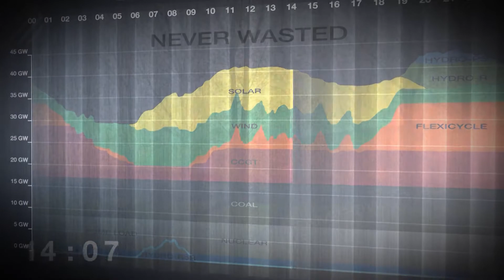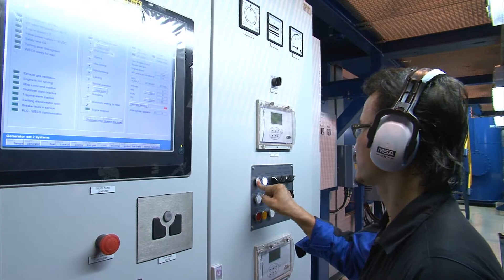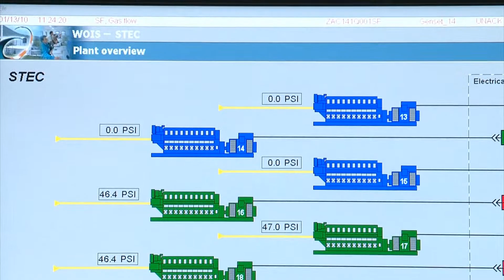Smart Power Generation News 2 | Wärtsilä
In the second edition of Wärtsilä's Smart Power Generation News, we meet the renowned energy expert Jacob Klimstra for his views on Smart Power Generation changing the whole paradigm of electricity production, and we look at the keys to balancing supply with demand, while maximizing use of renewable.

Also we'll see how Wärtsilä solution can chase the wind, Texas-style.